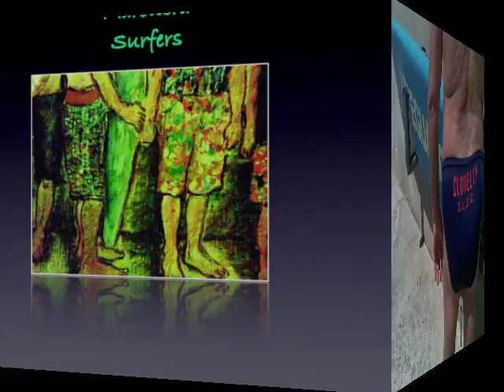MICHAEL JACKSON'S DEATH / 2009. JUNE 25/26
2009.  JUNE 27 - SATURDAY -

THOUGHT I WAS GOING TO HAVE A QUIET WEEKEND.

WATCH NRL ON NINE/FOXTEL...

DRAGONS DOING WELL W/ SIR BENNET.

KOMON' TIGAR

GAN BARE TIGAR ~

JAMIE'S A  NRL  SAMURAI.

SO AS BENJI AND OTHER BOYS.
(this scene you;ll see at the end of the fotos of my friends/etc... 

THEN... ALL OF SUDDEN...

WAZ GOIN' O~~~N !!

NAAH~~~   THAT'S NOT TRUE...
MICHAEL JACKSON PASSED AWAY..

NAAHH~~   THA'Ts MY REACtiOn

BOB BOGLE MY MASTER PASSED AWAY LAST WEEK ... AND NOW...
MICHAEL.. THE KING OF HIP-HOP.

CORRECT ME IF I AM WRONG...
MICHAEL, YOU SHOULD HAVE MOVED TO NEW SOUTH WALES... HERE OF ...

HOKKAIDOH JAPAN..

WE/THEY ALL LOOK AFTER YOU~~

WELL... YOU'RE PROBABLY CHECKING HOW'S MUSIC SESSIONS IN HEAVEN ..  WITH GUYS/GALS LIKE..

M.MONROE..
  "HAPPY~ BERrrrrth dAY MR.P..."

GO-MEIHUKU O  O-INORI-ITASHITE
ORI-MASU.

RIP MICHAEL JACKSON-SAMA

合掌　マイケルジャクソン様

ボブ・シンクレア〜
BOB SINCLAR

トモコちゃん、観たら感想聞かせてね。

みんなに宜しくね。